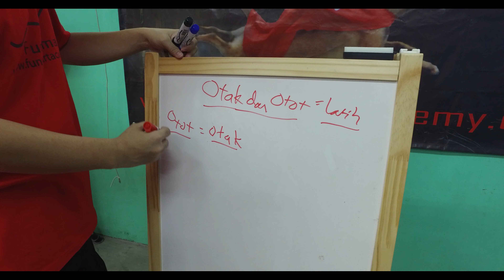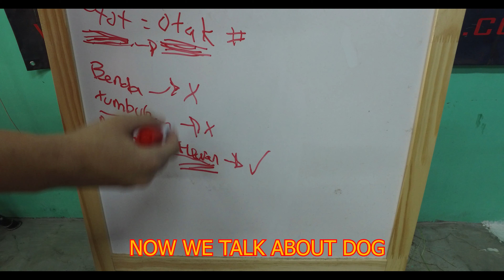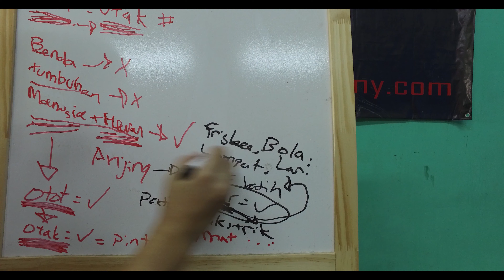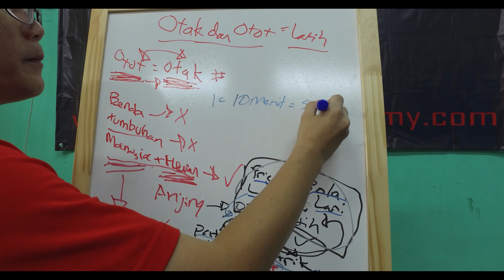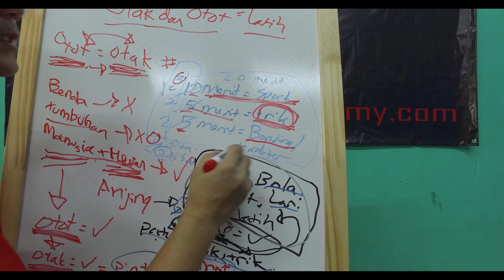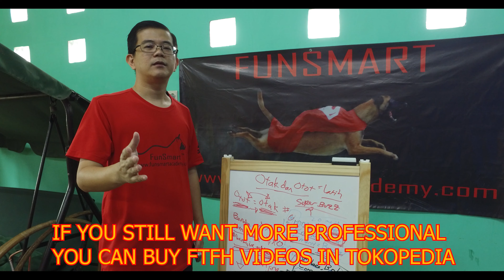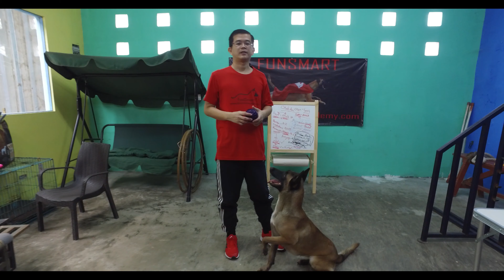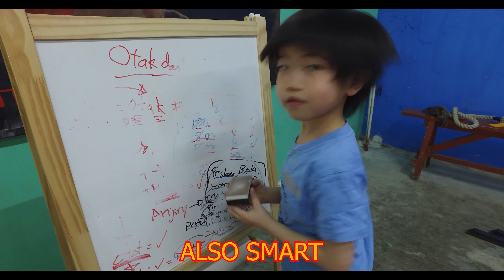TRAIN YOUR MUSCLES AND BRAIN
DENGAN MELATIH OTOT, MAKA KITA JUGA MELATIH OTAK KITA. SEHINGGA UNTUK BELAJAR SKILL MENJADI MUDAH.

UNTUK CARA MELATIH LEBIH LENGKAP BISA BELI VIDEO FTFH DI TOKOPEDIA.

FUNSMART ACADEMY